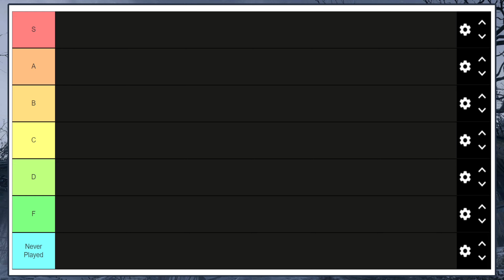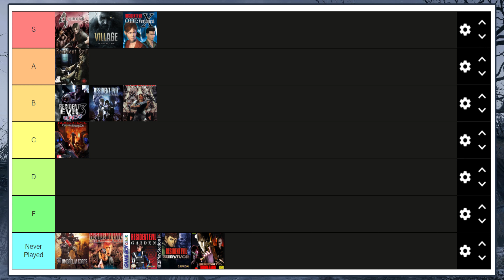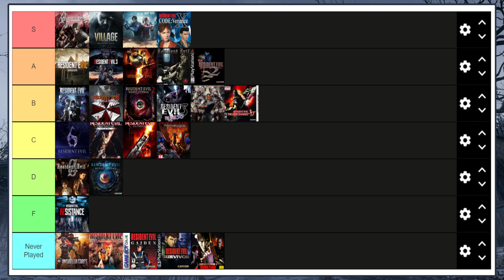Resident Evil Tier List (2022)